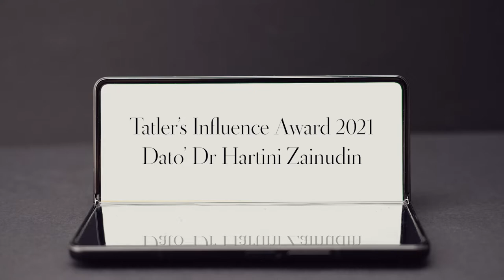Tatler's Influence Award 2021: Dato' Dr Hartini Zainudin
Hartini's sisters Shireen and Yati Zainudin share their experience growing up as a family.